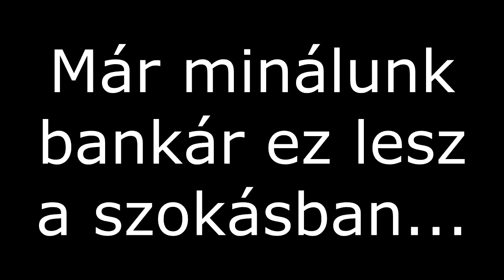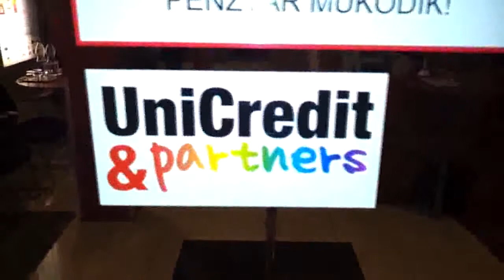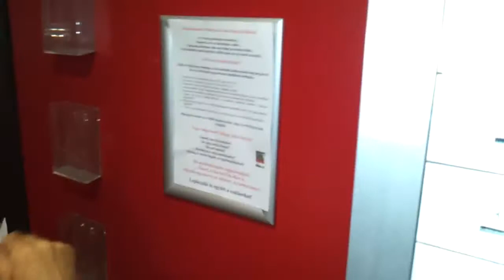Már minálunk bankár...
Gödöllőn jártak a banknevelők...